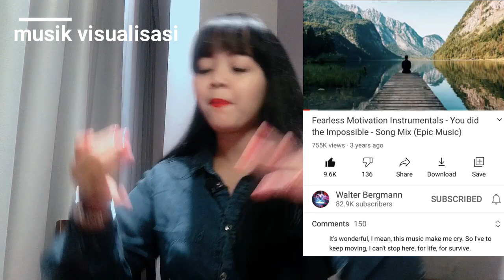REKOMENDASI MUSIK YANG “WORKS LIKE MAGIC” | LAW OF ATTRACTION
Hi semua,